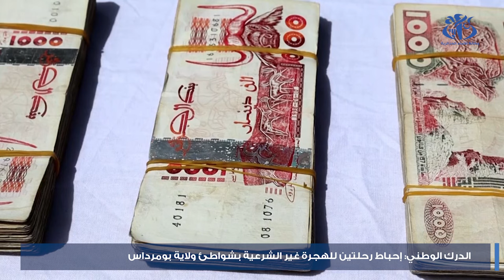بومرداس : احباط رحلتين للهجرة غير الشرعية بشواطئ ولاية بومرداس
بومرداس (واج)- احبطت مصالح الدرك الوطني لولاية بومرداس رحلتين للهجرة غير الشرعية بشواطئ ولاية بومرداس